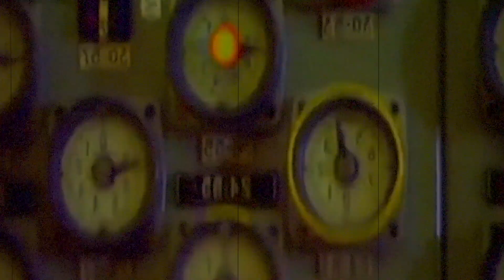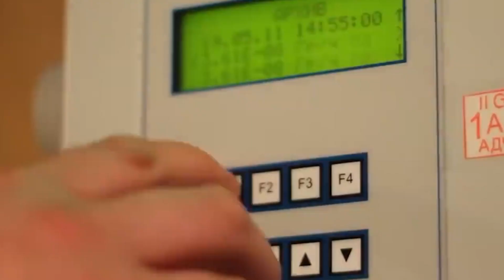The most dangerous accidents at Beloyarsk NPP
Is there a risk that the Beloyarsk NPP will explode? The most terrible tragedy that occurred more than thirty years ago at the Chernobyl nuclear power plant always pushes us to one thought: can this happen to us?

I counted how many times the inhabitants of the Urals, where the Beloyarsk nuclear power plant is located, were on the edge of the abyss and, thanks to what miracle, were saved.